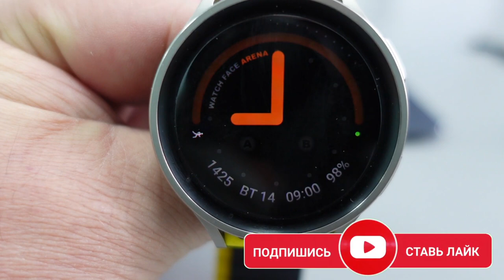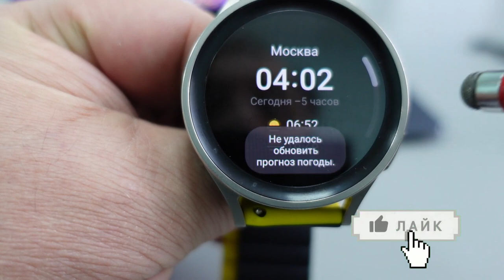Всё гениальное ПРОСТО Minimalist Red Edition